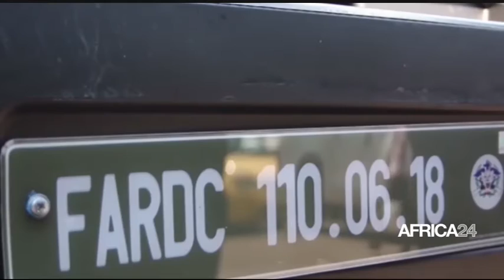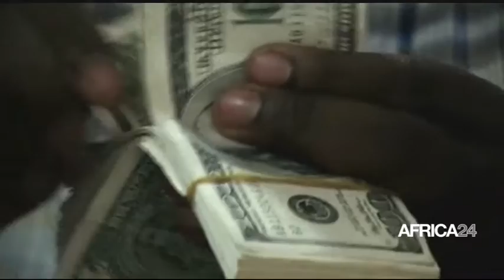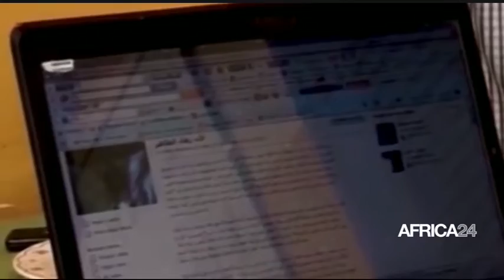Le journal du mercredi 18 août 2021 - 12H GMT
Au menu de ce journal:
RD Congo : des militaires américains associés à la traque des djihadistes
Afrique : 20 millions USD investi par la BAD en faveur de l’énergie
Afrique : Nouvelle dynamique pour le secteur de l’aviation